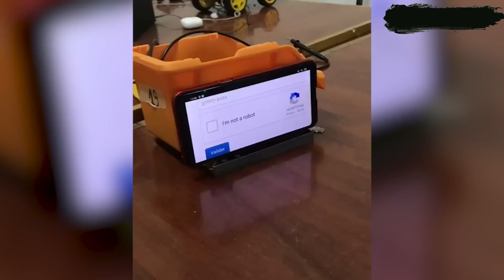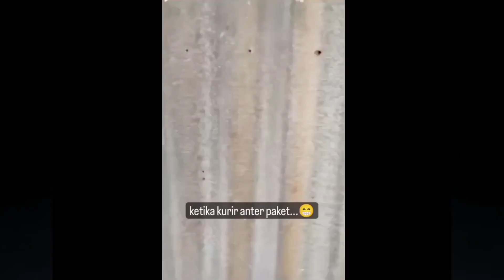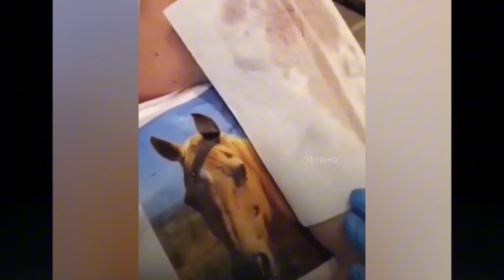People Being Idiots 2024 ! Best Funny Videos Compilation #(28)